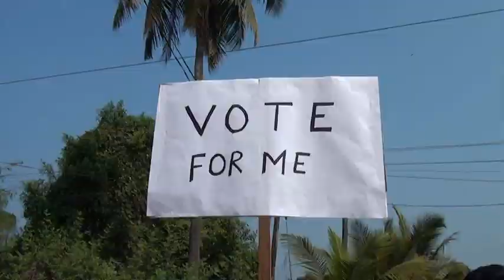Vote For Me - Album - 3 Vostu by Maria Lourdes Fernandes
Album - 3 Vostu by Maria Lourdes Fernandes
Lyrics - Jerry D'Souza
Singer / Artist - Comedian Joanna
Music / Recordist - Francisco B.Desouza @ Audiotech Studio